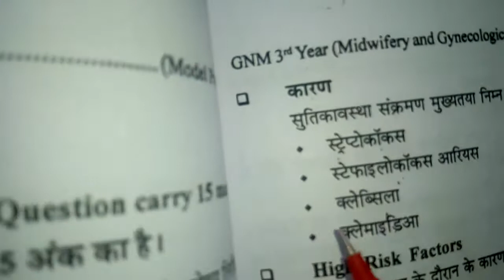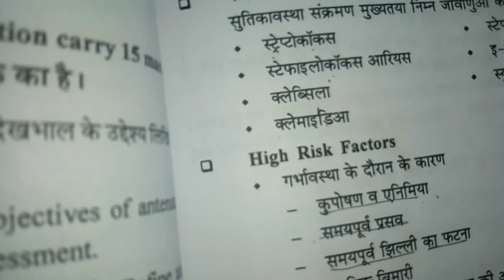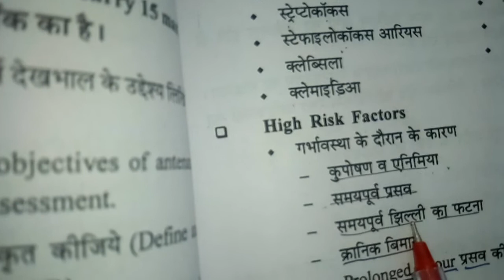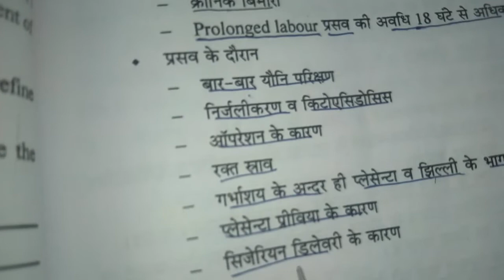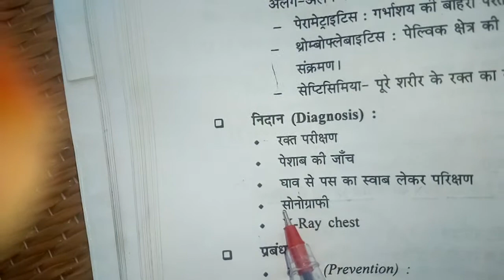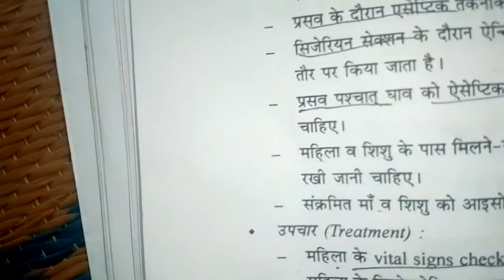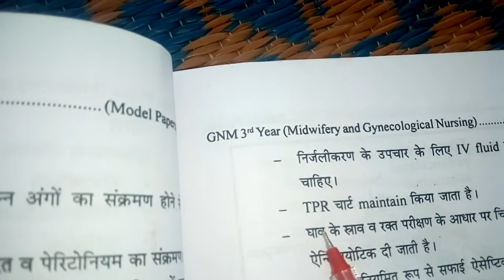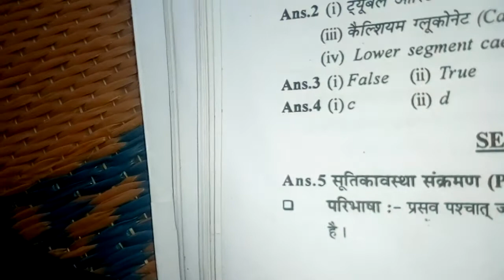Vijay Laxmi gnm 3rd year gynaecology lacture puerperal sepsis